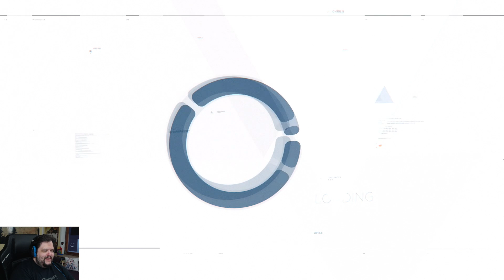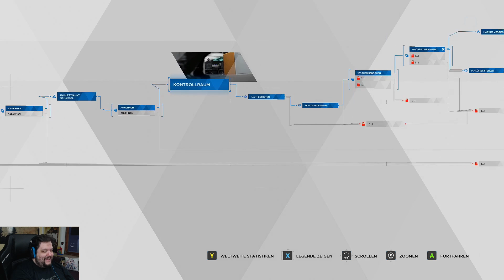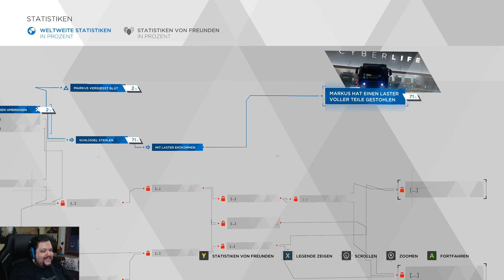Detroit: Become Human - 18